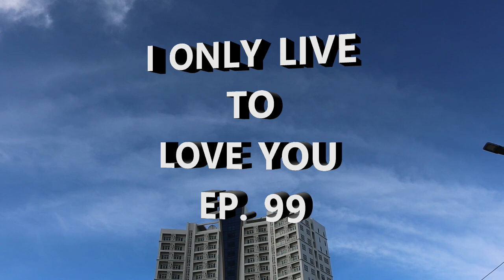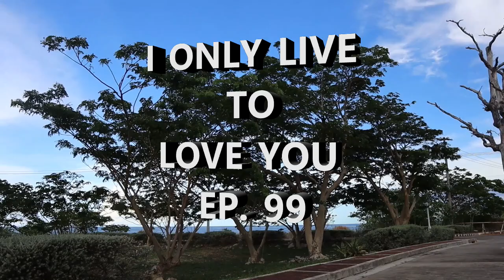I ONLY LIVE TO LOVE YOU EP 99